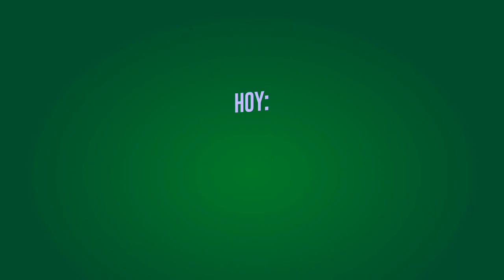Atemos en casa: P&S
Un nuevo tutorial de Gerardo Martinetto para aprender a atar en casa. Hoy, una Patridge&Squirrel Soft Hackle. La P&S es una más de las  tantas variantes que podemos hacer de una soft hackle. Incluyen una pequeña cola que puede imitar de mejor manera a ninfas de mayfly, pero todo es sugestivo en estas fabulosas imitaciones.

Receta:
Anzuelo: TMC 3761 o 3769 # 16 al #10
Hilo: UTC 140
Cola y collar: Partridge (perdiz húngara)
Cuerpo: Squirrel dubbing
Ribete: wire o french tinsel